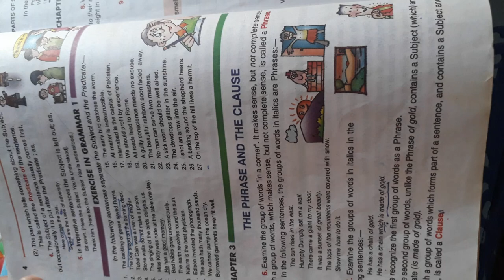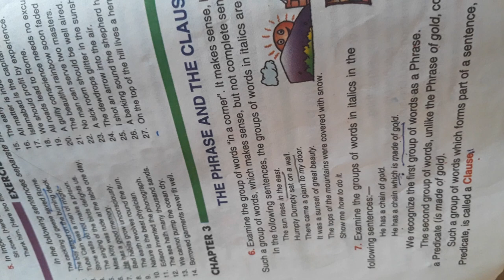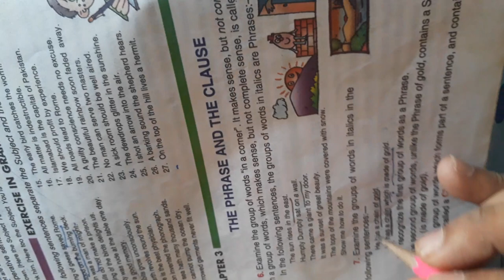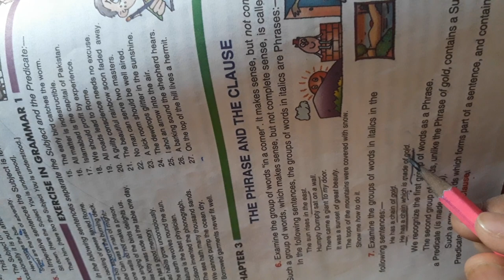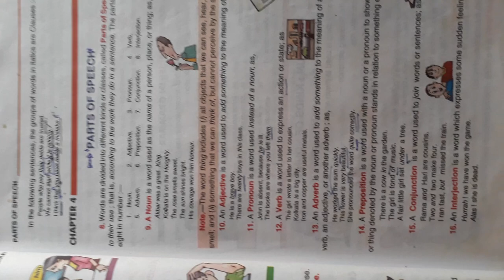STANDARD ENGLISH GRAMMAR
WREN& MARTIN LECTURE 02